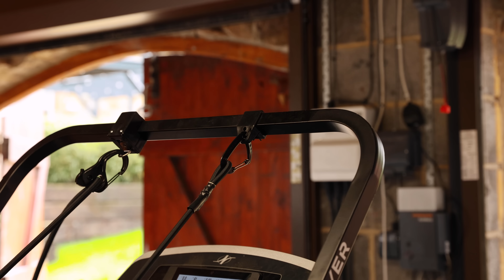Injury Update | Dealing with Soleus and Central Tendon Calf Strain | Rehab and Recovery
Hey!

I'm back with some info on what I've been up to, how I've been finding coping with injury and dealing with a strain involving my soleus and central tendon.